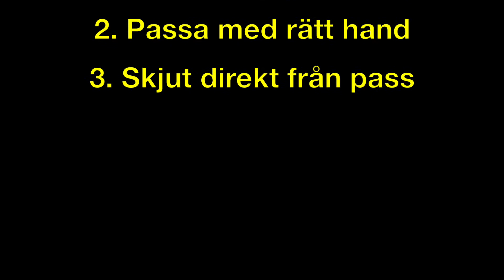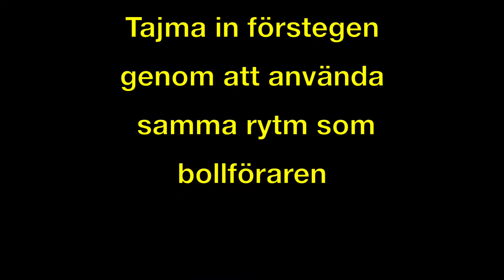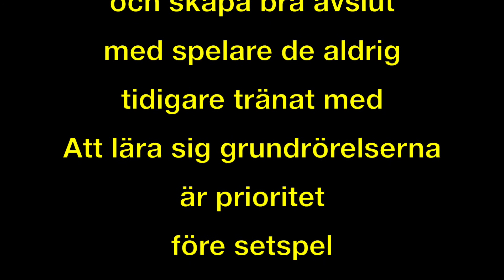Grundrörelserna "Kugghjulet"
Situations anpassad funktionell teknik och individuell taktisk förmåga.